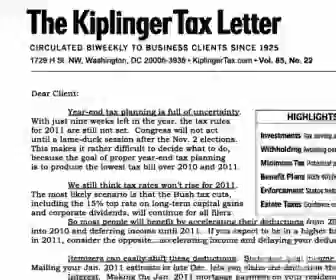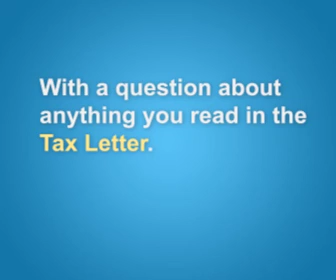The Kiplinger Tax Letter